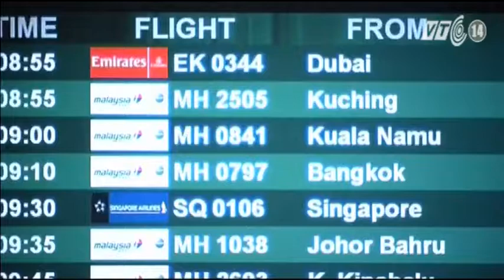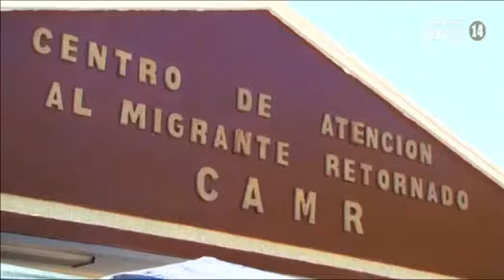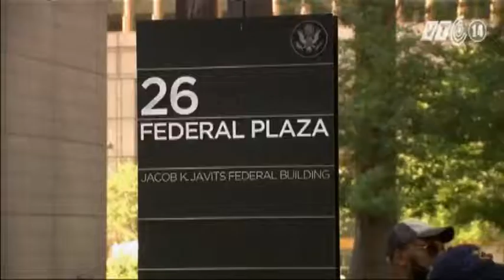VTC14_Chuyện Đông chuyện Tây ngày 21.07.2014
(Truyền hình VTC14) - Chuyện Đông chuyện Tây ngày 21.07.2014
Nỗ lực minh bạch hóa công tác điều tra ban đầu về MH17
Ngày 20/7, hãng thông tấn Interfax của Nga dẫn nguồn tin từ lực lượng đòi liên bang hóa ở miền Đông Ukraine cho biết, lực lượng này đã tìm thấy hộp đen của máy bay MH17 gặp nạn và đưa tới Donetsk. Trong khi đó, hãng tin RIA Novosti của Nga dẫn nguồn tin từ Bộ Tình trạng khẩn cấp Ukraine cho biết, đến chiều hôm qua, các nhân viên cứu hộ đã tìm thấy 196 thi thể trong tổng số 298 người thiệt mạng, và bắt đầu chuyển những thi thể này về Donetsk.